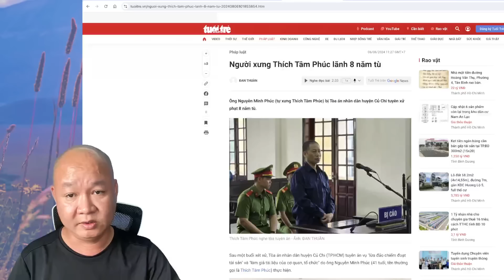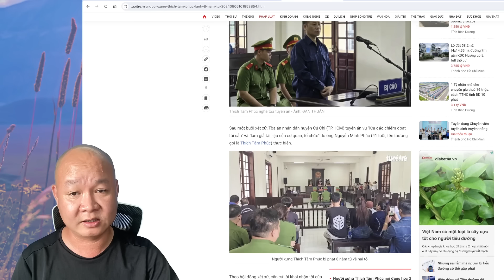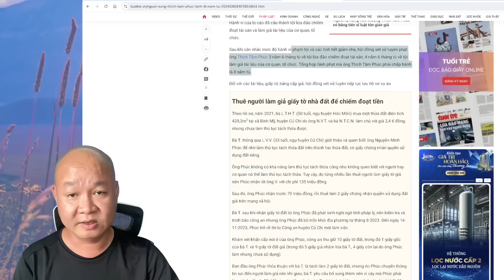🔴 #594: Xót xa! 8 năm tù cho Thích Tâm Phúc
Hoặc có thể khích lệ theo số tài khoản dưới đây:
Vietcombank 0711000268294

✅ Cảm ơn bạn đã xem video 🔴 #594: Quá đáng sợ! 8 năm tù cho Thích Tâm Phúc I Chang Chang TV